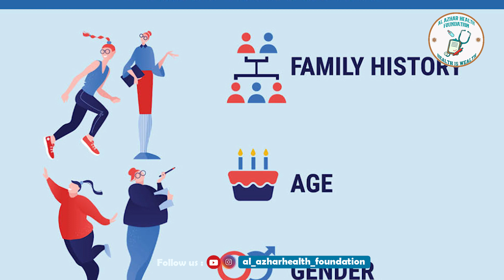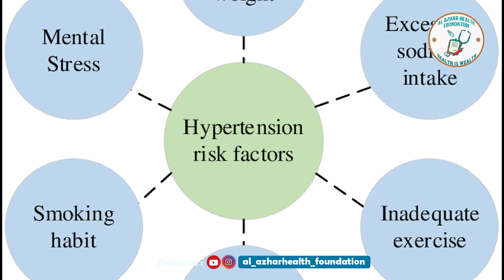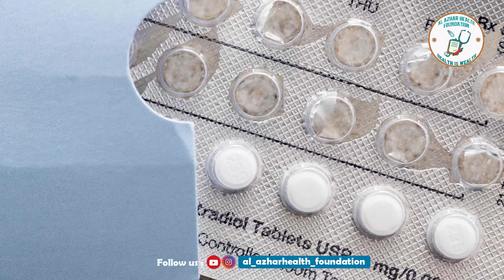healtheducation : SABABU ZA KUPATA SHINIKIZO LA DAMU (Hypertension)